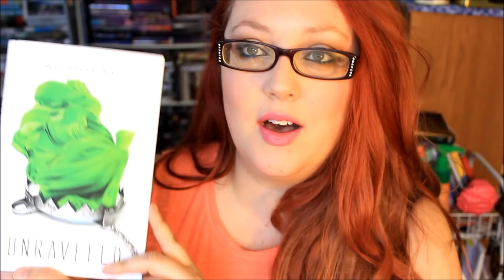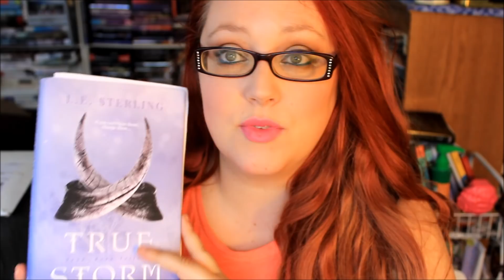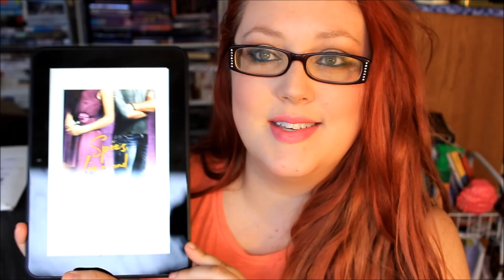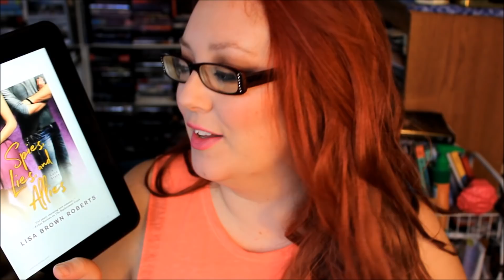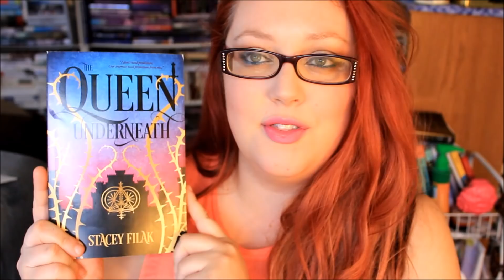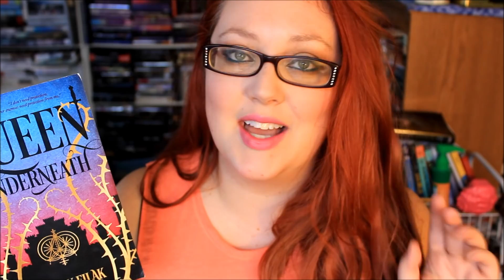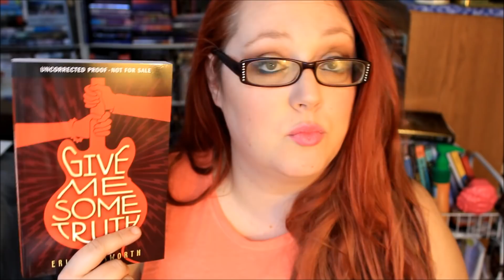April Book Haul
This was a busy month for my mail man... ;)

Also, totally think I pronounced Filak wrong... Why don't all authors have pronunciation guides of their names?!

THE BOOKS:
True Born
True Storm
Spies, Lies & Allies
How I Resist
The Queen Underneath
Give Me Some Truth
The Initiation

Cucumber Quest vol 1: The Donut Kingdom
Cucumber Quest vol 2: The Ripple Kingdmom
Scarlett Hart, Monster Hunter
Star Scouts: League of Lasers
The City on the Other Side
Dragons Beware
Giants Beware
Monsters Beware